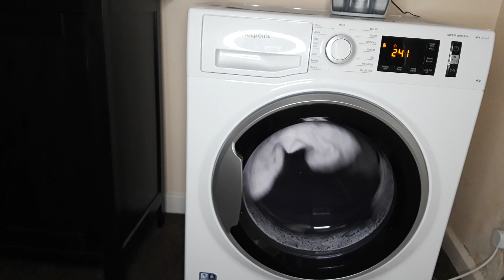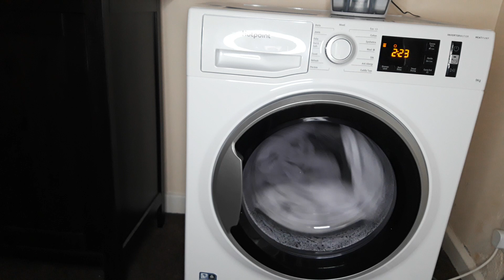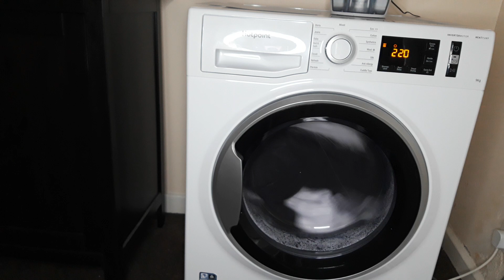Hotpoint Heat Pump Tumble Dryer Bed and Bath Part 4